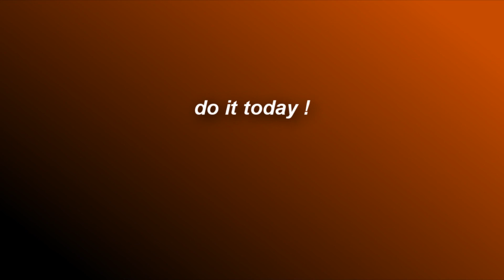New Rising Son-"Gaslight"(Bar Sinister)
New Rising Son Bar Sinister 2/2010